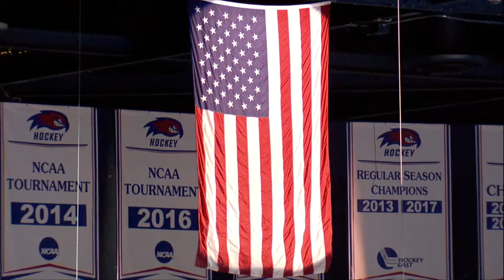Sarah McDougall Performs National Anthem at UMass Lowell Hockey | 10.25.19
Sarah McDougall performs the National Anthem prior to the UMass Lowell River Hawks Hockey Game on October 25, 2019.